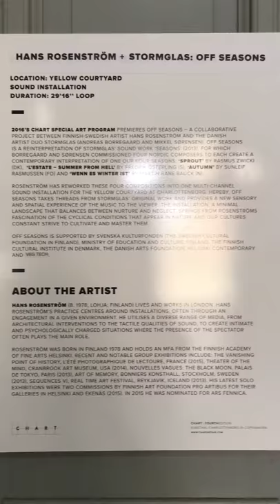Rosenström+Stormglas: Off Seasons (fragment)